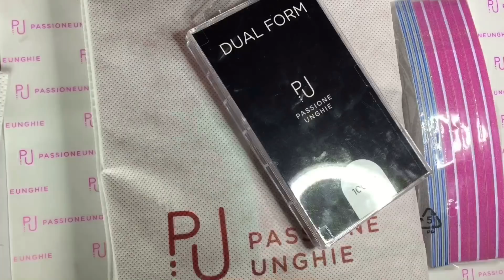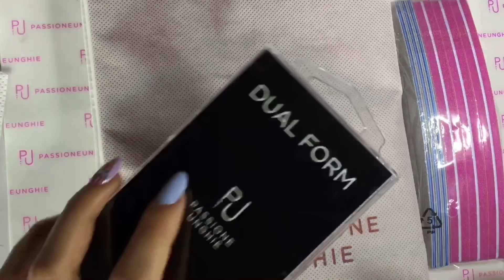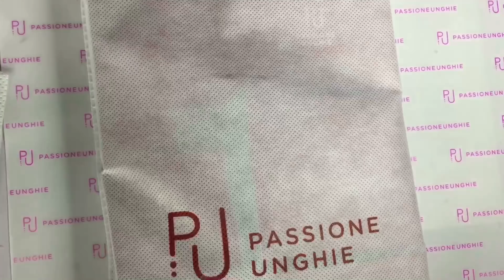Acquisti Passione Unghie